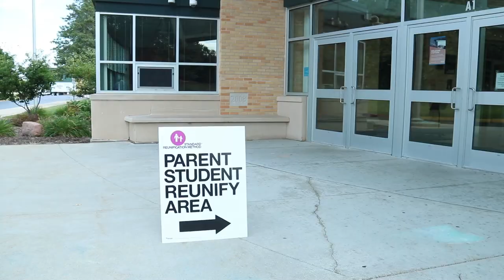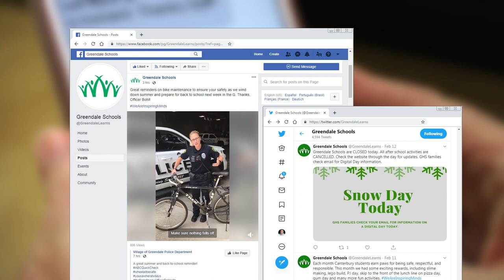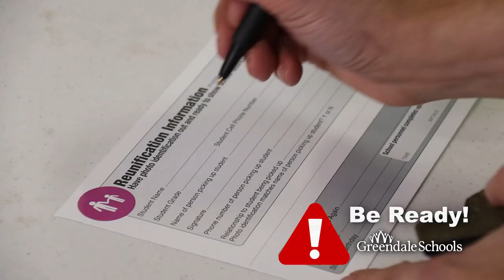Greendale Schools Standard Reunification Method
There are a number of situations that may occur at school which would prompt Greendale Schools to either evacuate students or release them from school before the usual dismissal time, including severe weather, water or power outage or a crisis at or near a school. Depending upon the situation, it may be necessary for families to come pick up their students in a formalized controlled manner. This is called reunification.

To help school families understand how the reunification process would work, we have developed this video.